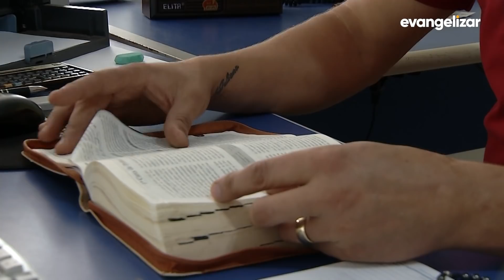7º dia - Novena Jesus das Santas Chagas | 04/01/21 [CC]